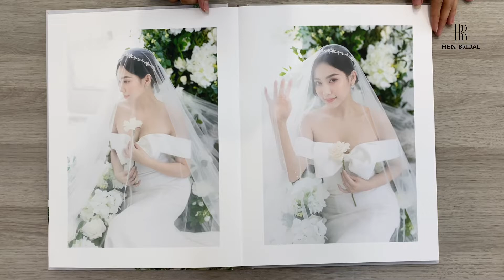ALBUM CƯỚI PHIM TRƯỜNG PARIS - REN BRIDAL STUDIO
Tình yêu cũng giống như đôi giày vậy. Chiếc đẹp không chắc đã đi vừa. Chiếc vừa thì chưa chắc đã đẹp nhất. Hãy chọn cho mình đôi vừa chân và hợp với bạn. Chứ đừng chọn đôi đẹp nhất mà không vừa chân. Vì… chân bạn sẽ đau và không thoải mái. Yêu hoàn hảo một người chứ đừng tìm một người hoàn hảo để yêu. 💘

𝐑𝐄𝐍 𝐁𝐑𝐈𝐃𝐀𝐋 𝐒𝐓𝐔𝐃𝐈𝐎 - VÁY CƯỚI ĐẸP VIỆT NAM
🌏 Renbridal.vn
💒 HCM: 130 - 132 Hồ Văn Huê - P9 - Quận Phú Nhuận
💒 Đà Lạt : 32B Khu Quy Hoạch Hoàng Văn Thụ - Phường 04
💒 Cần Thơ : 164/07 Trần Ngọc Quế - Phường Hưng Lợi - Quận Ninh Kiều
➡️ Sở hữu hàng nghìn mẫu váy cưới thiết kế mới nhất, cập nhật xu hướng thời trang cưới liên tục.
➡️ Sở hữu đội ngũ chuyên viên make up - hair style chuyên nghiệp, giúp cô dâu tỏa sáng lộng lẫy trong từng thước ảnh và ngày trọng đại của mình.
➡️ Sở hữu đội ngũ photographer chuyên nghiệp, nhiệt tình giúp các cặp đôi lưu giữ những khoảnh khắc đẹp nhất.
➡️ Luôn cập nhật thật nhiều ưu đãi, hỗ trợ các cặp đôi cùng đi qua mùa dịch khó khăn để có được bộ ảnh cưới trọn vẹn nhất, hoàn hảo nhất thay cho lời chúc trăm năm hạnh phúc